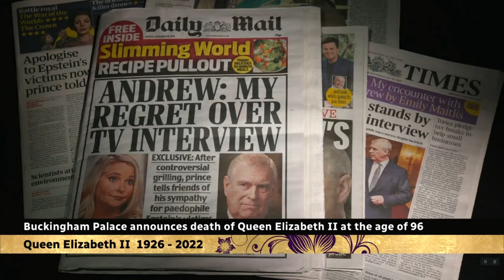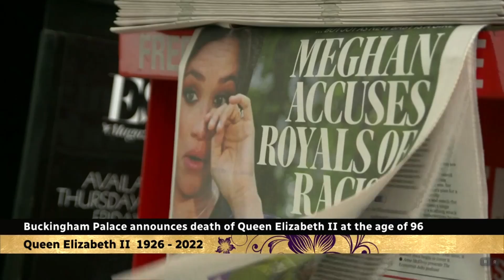the queen is dead will the monarchy survive????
the queen is dead will the monarchy survive? With his less than favorable following. King Charles is left to build or break the Monarchy.